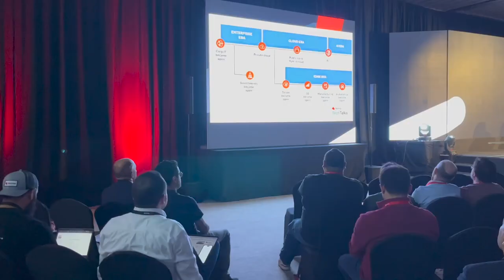TECH TALK - Red Hat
Evento de presentaciones y workshops para clientes y partners de Red Hat